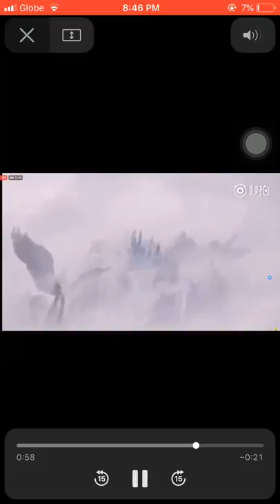VIRAL ANGELS SEEN IN CHINA (VIDEO FOOTAGE)